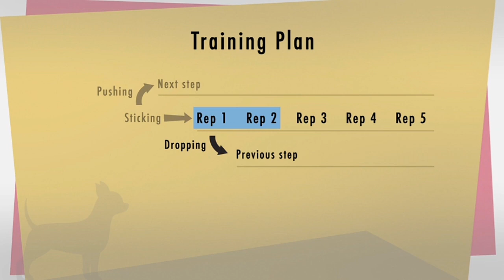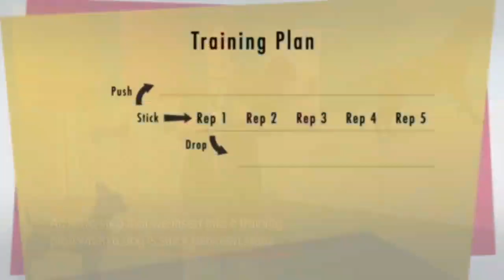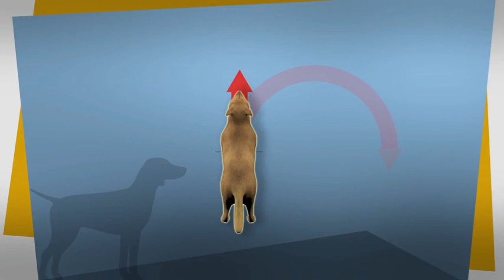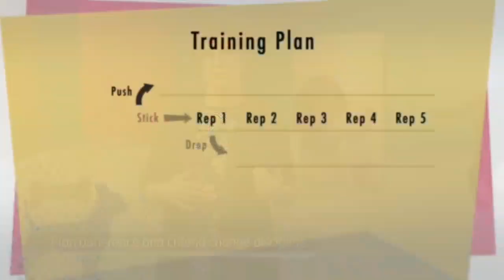Dog Training Mechanics